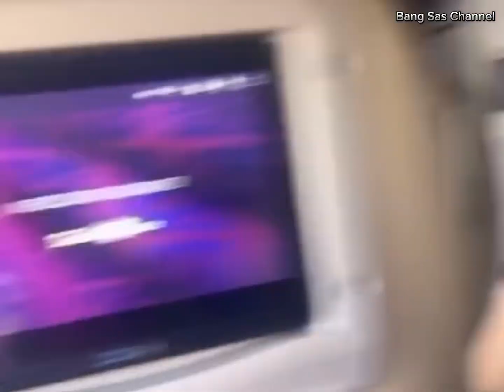The Dudas -1 Mau Motoran Tapi Pake Jas Lengkap